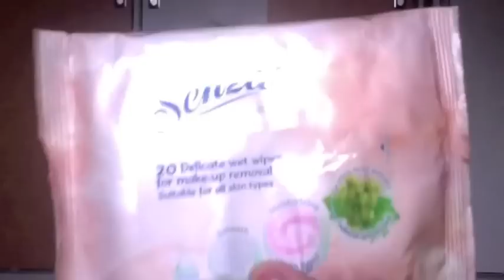What's in my travel bag